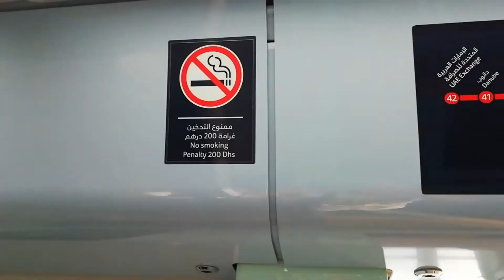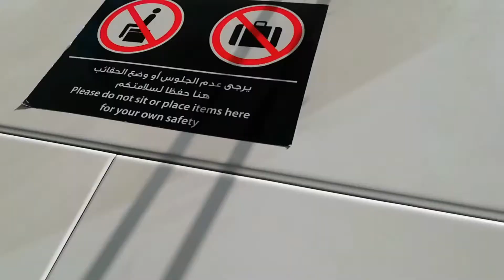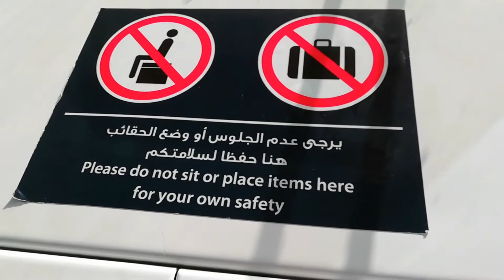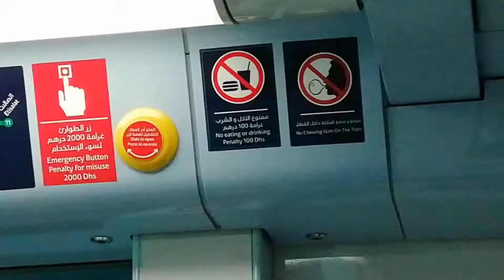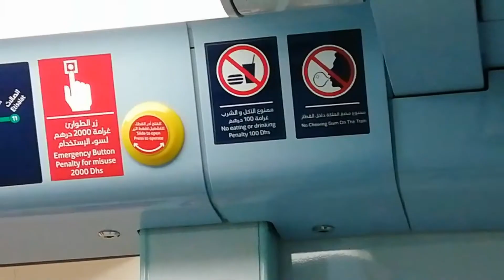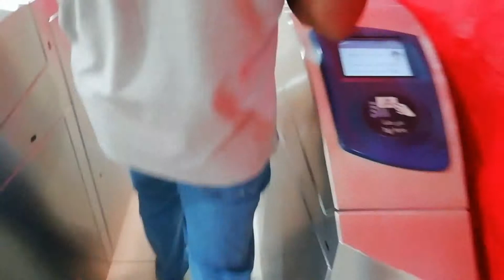Dubai Metro Green line 2019 II Travel experience